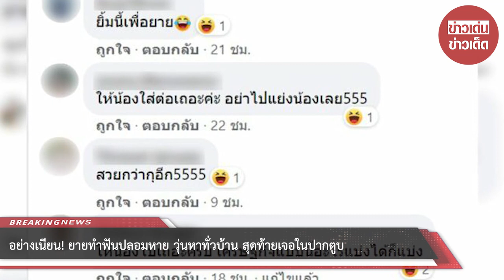อย่างเนียน! ยายทำฟันปลอมหาย วุ่นหาทั่วบ้าน สุดท้ายเจอในปากตูบ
ขอบคุณที่มา :
ขอขอบคุณข้อมูลจาก: